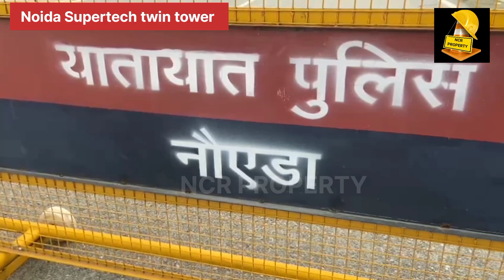Noida Supertech Twin Tower To Be Demolished On August 28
quary

Supertech twin tower case history

 What is the issue with Supertech Twin Tower

Supertech twin tower demolition

Supertech twin tower owner

supertech twin tower price

Supertech twin tower demolition date

Who is tha owner of supertech

Why is supertech being demolished

Is supertech a listed company

Supertech owner

Supertech limited

Supertech noida

Supertech owner in jail

Supertech share price

Supertech demolition

Supertech net worth

Supertech news

Supertech NCLT

 Supertech login

KR Arora supertech

Supertech career

Supertech supernova

Supertech apex tower

Supertech bluestone

 Noida supertech twin tower

noida twin towers demolition, noida

supertech twin tower, noida supertech twin towers,

walmart supertech

supertech oil filter, developer

supertech declared bankrupt

Supertech

Supertech twin tower demolished

Supertech twin tower

Supertech tower noida

Supertech twin tower demolished live

Supertech news Hindi

 Supertech news letest

Letest Supertech

Supertech Eco village 1

Chauhan: Supertech electric scooter

Supertech supernova

Supertech demolished

Supertech demolition

Supertech Cape Town

Supertech live

Supertech twin tower kya he

 Supertech twin tower kyo giraya he

 Supertech twin tower krishna giraya ja raha he

Supertech twin tower noida

Twin tower news

Supertech twin tower update

Supertech twin tower letest news

 Supertech twin tower history

Supertech twin tower address

Supertech twin tower kha he

Noida mein Supertech twin tower kha he

Supertech projects

Supertech letest news hindi

supertech News today

सुपरटेक जुड़वाँ टावर

सुपरटेक ट्विन टावर क्यों गिराया

सुपरटेक ट्विन टावर कब गिरेगा

सुपरटेक ट्विन टावर करो गिराया जा रहा हे

ट्विन टावर सुपरटेक कौन गिरा रहा हे

सुपरटेक ट्विन टावर कैसे गिरेगा

सुपरटेक ट्विन टावर खा हे

Supertech twin tower kyo girega

Supertech twin tower kese girega

[Supertech ko kon girayega

Supertech twin tower kb girega

 Supertech twin tower 28 August ko gir gaya ga